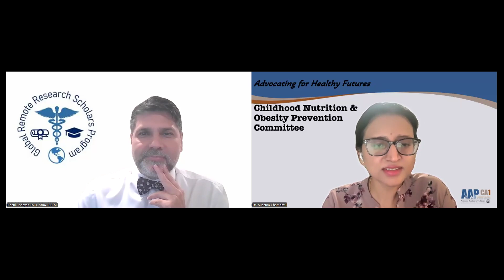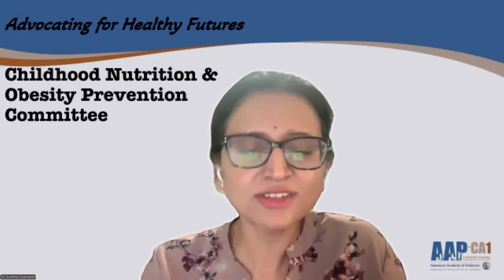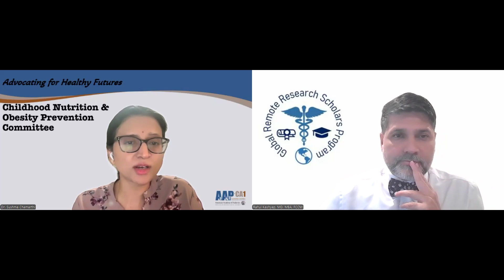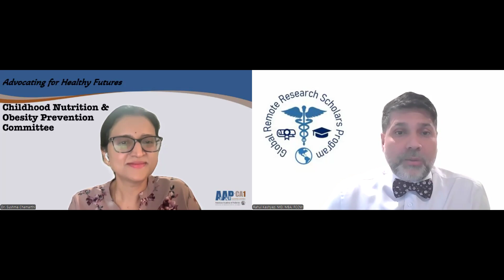Save Kids from Ultra Processed Food: An Interview with Author-Expert Dr. Sushma Chamarthi Interview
Dr. Sushma Chamarthi recently published paper, “The Impact of Ultra-Processed Foods on Pediatric Health” in Obesity Pillars (2025), addresses an incredibly timely and vital topic. Hear her insights into how diet and food processing affect children’s long-term health - Applicable to clinicians, researchers, and learners. Here is the link to the full free research paper